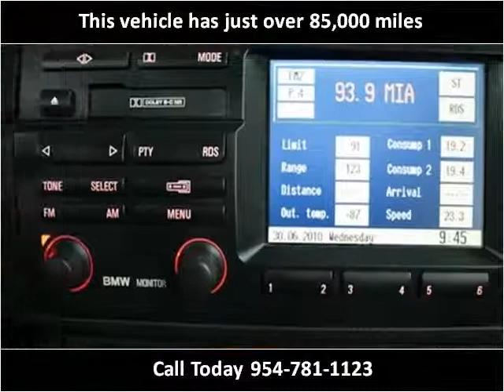2000 BMW 3 Series available from Podium Auto Sales